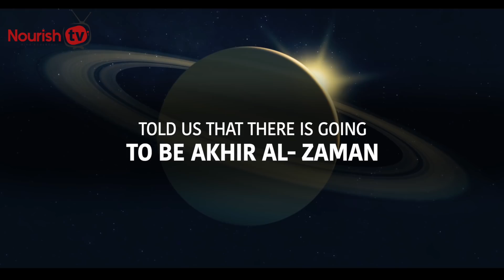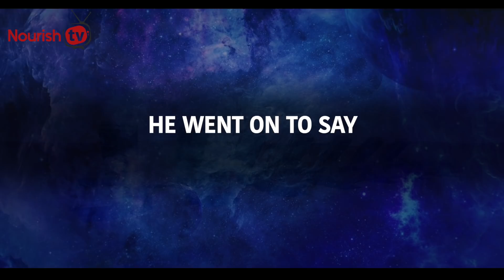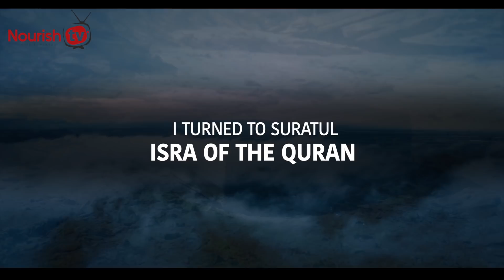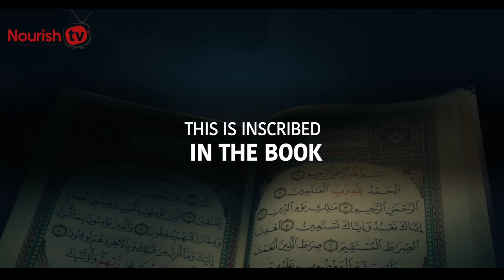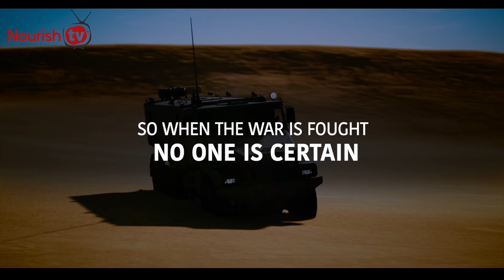PROPHET (ﷺ) PREDICTED WORLD WAR 3 (NUKE WAR)